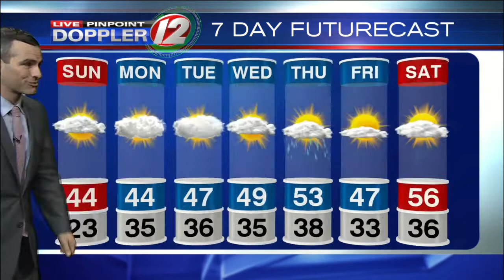Live Pinppoint Doppler 12 Futurecast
Meteorologist Pete Mangione has your Futurecast for Sunday November 12, 2016.